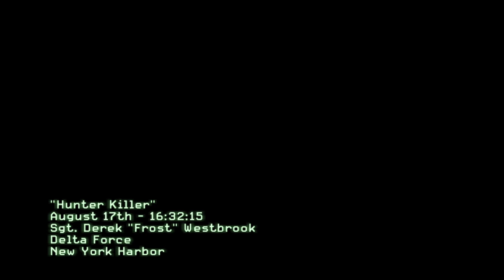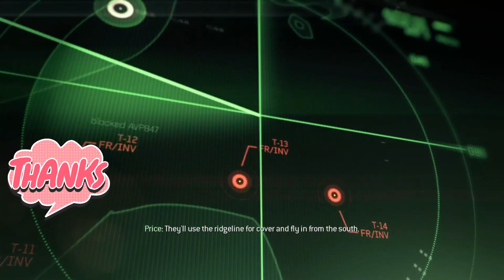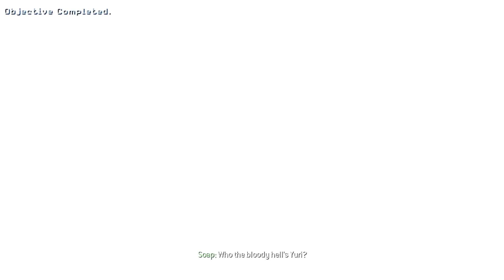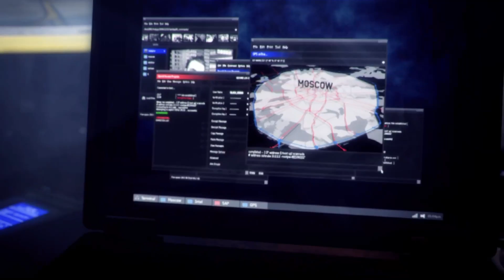CALL OF DUTY MODERN WARFARE 3 Gameplay Walkthrough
Call of Duty: Modern Warfare 3 is a first-person shooter video game, jointly developed by Infinity Ward and Sledgehammer Games and published by Activision. Prepare yourself for a cinematic thrill-ride as only Call of Duty can deliver. experience that continues to raise the bar by focusing on fast-paced, gun-on-gun combat, along with innovative features that support and enhance a large variety of play-styles. Special Ops returns with a bevy of additions, including 16 new objective-based missions and the all-new Survival Mode. Team up online, locally, or play solo and face endless waves of attacking enemies throughout every multiplayer map.